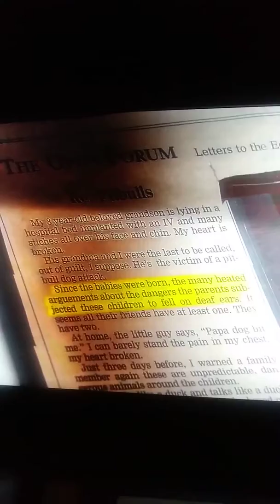To all you pitbull dog owners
Judge judy serious dog attack